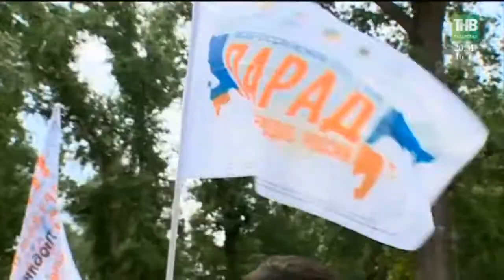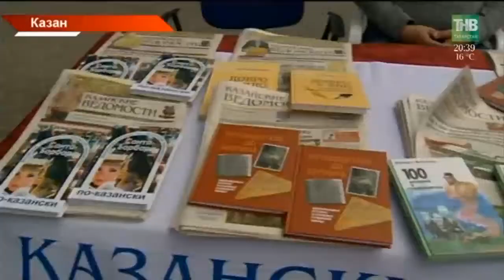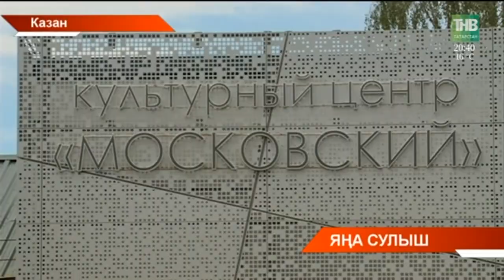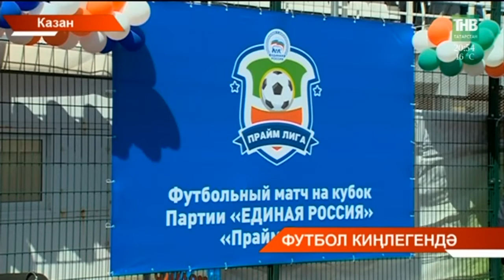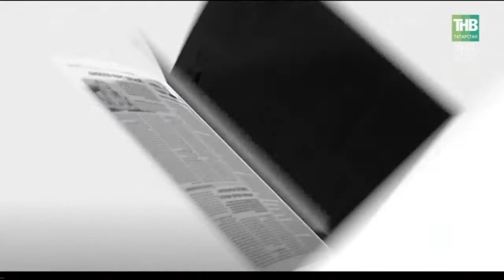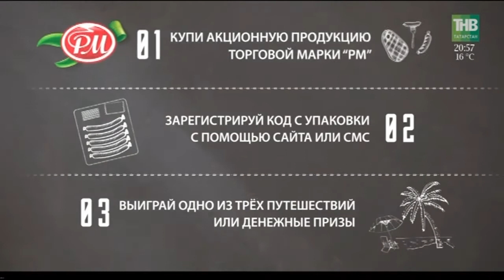Татарстан хәбәрләре 12/06/18 ТНВ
Координаты:
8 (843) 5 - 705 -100